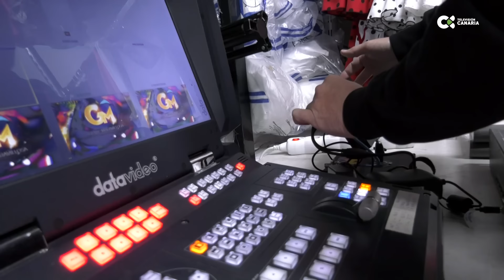''¡NO ERES una CHICA para PONERTE ESTA ROPA!'' - Gente Maravillosa Canarias Cámara Oculta Falete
➥ AGRADECIMIENTOS A LOPESAN HOTEL GROUP Y LOPESAN BAOBAB

Gente Maravillosa Televisión Canaria